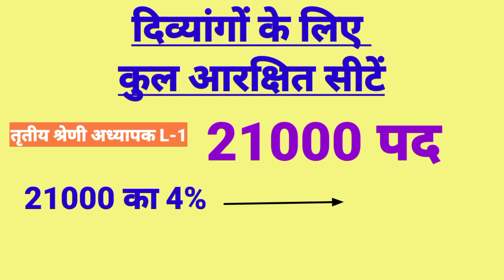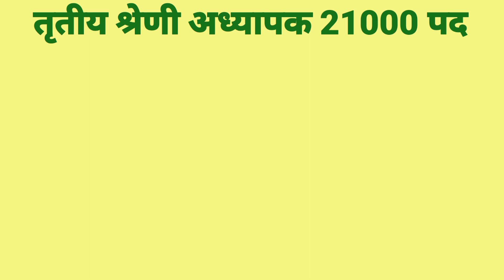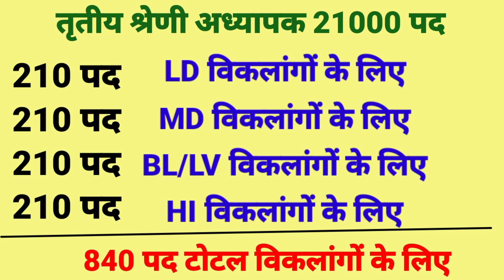3rd grade L-1 मे दिव्यांगों के लिए कुल आरक्षित सीटें|| PH हेतु कितनी सीटें हैं, Categorywise जांनलो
दिव्यांग आरक्षण

रिजर्वेशन फॉर हैंडिकैप्ड

थर्ड ग्रेड में दिव्यांगों की सीटें